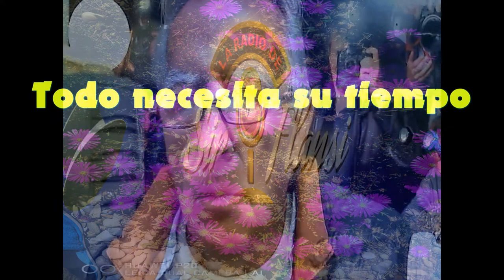Todo necesita su tiempo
No vale la pena que me engañe asi
Debo saber esperar y calmarme en el tiempo
Porque cada segundo de la vida
Y el amor tambien necesita su tiempo en verdad

Suelo ir a los sitios donde ivamos los dos
Y soy tonto esperando verte alli alguna vez
Nunca se me ocurrio tenerte en una foto
Porque sabia que estarias siempre presente en mi

Casi me caigo y lo unico que me sale es tu nombre
Y a lo lejos escucho aquella cancion que te compuse
Y en lugar de paz me llega inseguridad
Porque se que no deberia hacerlo pero lo hago te amo

Y cuando me digo que eres lo mejor que he conocido
Se que me estoy mintiendo a mi mismo, como un tonto
Pero intento no mentirme mas y decirme la verdad
Y es que la verdad de todo es que te amo de verdad

Que cambiaria lo jure muchas veces y esta vez
Y esta vez solo lo haria si te escuchara decir, soy tuya
Pero tambien se que no lo escuchare jamaz
Y es terrible porque se que te amo de verdad